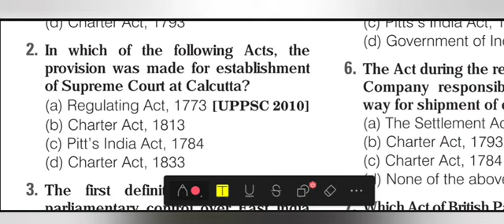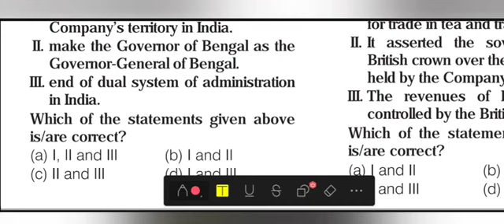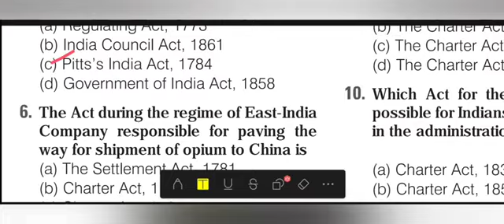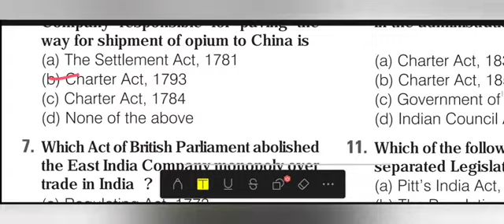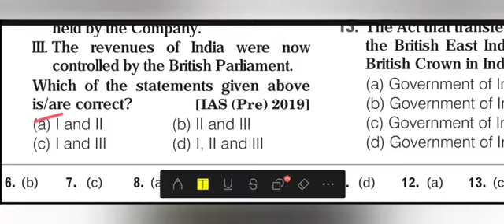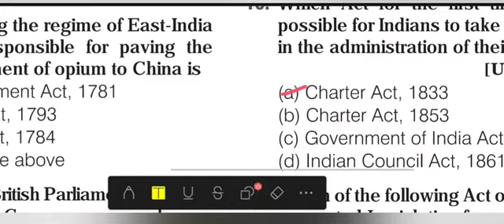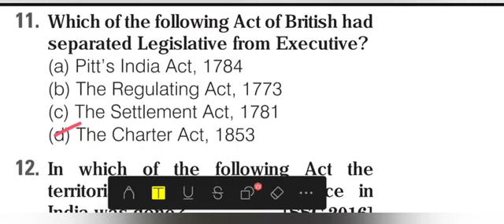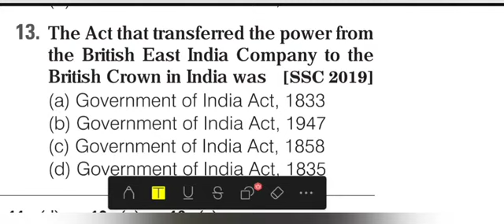IMPORTANT HISTORY QUESTIONS FOR PONDICHERRY HOME GUARD 2023 EXAM PART 4